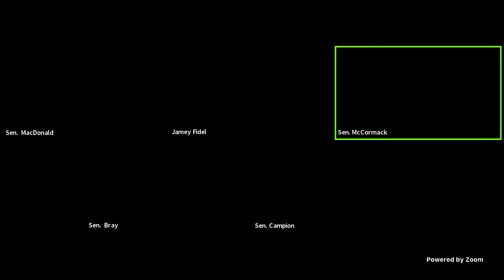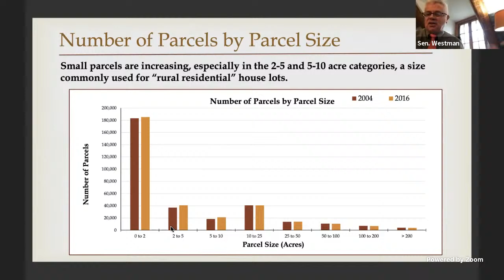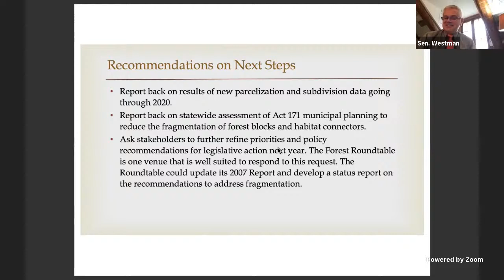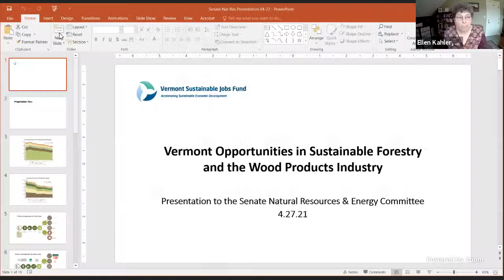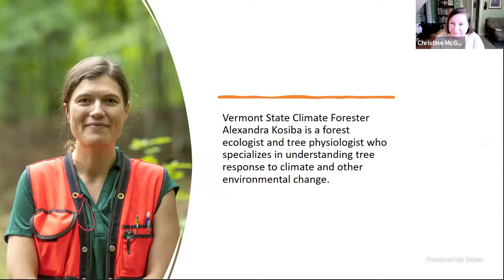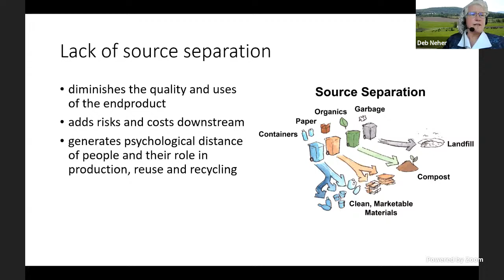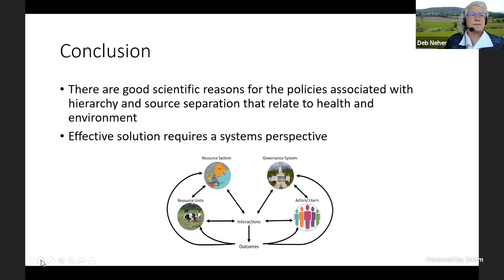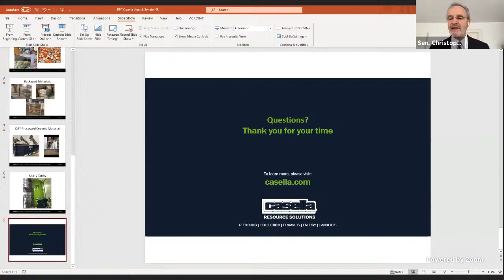Senate Natural Resources and Energy 04-28-2021-01